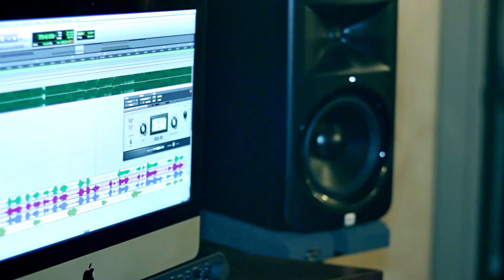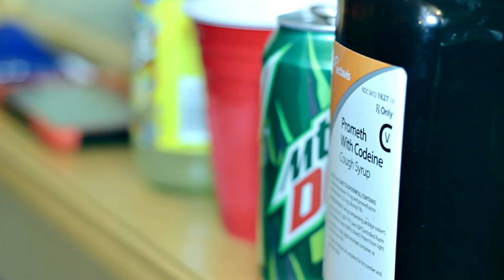SYS (Sign Ya Self Records) in the studio working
S.Y.S. (Sign Ya Self Records) in the studio working

Filmed and Edited by @EdKeels for Ed Keels Films
Intro Designed By @CreatedByAshraf